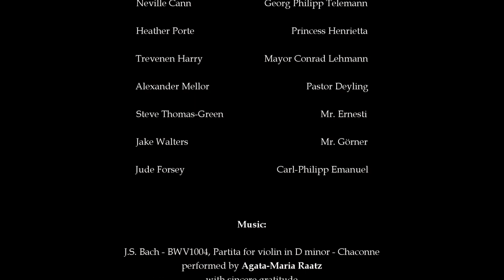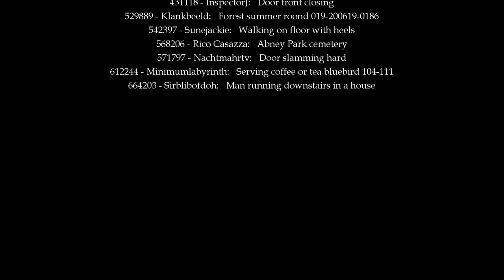Bach - Episode 18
Things have changed at the Köthen court since the prince got married. The princess doesn't appreciate Sebastian's art and keeps pressuring the prince to concentrate on his political responsibilities rather than music. Desperate, Sebastian applies for a job in Leipzig, but the Leipzig city council isn't very keen on hiring him.

BWV1004 - J.S. Bach - Partita for violin in D minor (Chaconne) performed by Agata-Maria Raatz
With sincere gratitude

BWV971 - J.S. Bach - Italian concerto in F major (Andante) performed by Mitch Boucher
With sincere gratitude

Nederlandstalige ondertitels beschikbaar
Sottotitoli in Italiano (grazie Barbara!)

Nederlandstalige ondertitels beschikbaar
Sottotitoli disponibili in Italiano (grazie, Barbara!)